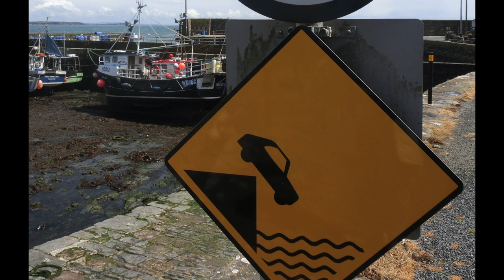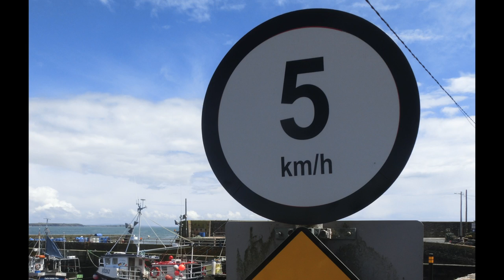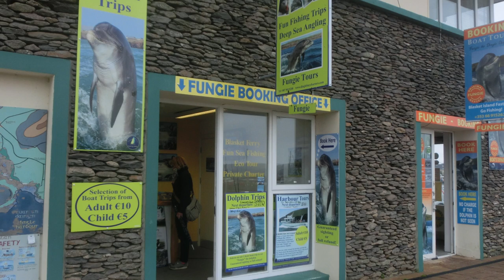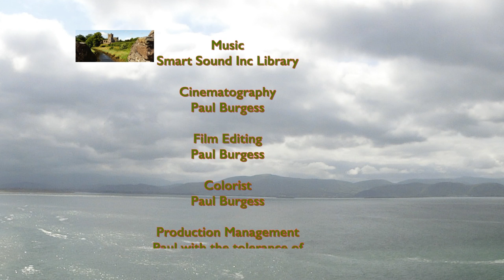In The Steps of Ryan's Daughter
During a break in sailing we take a trip to Ireland to fulfil a childhood ambition of Lesley by visiting the locations of the David Lean film 'Ryan's Daughter'.
Set in the outstanding Dingle we take time out to chat to Dolphin John about Fungie the Dolphin as well as touring the Ring of Kerry.